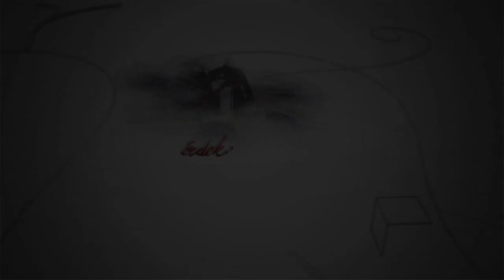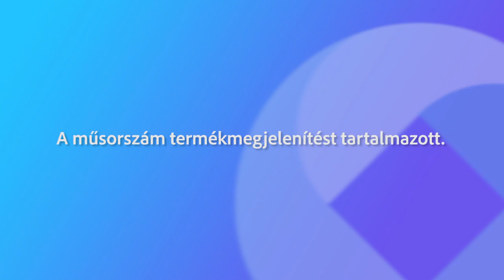240527 Fehérvári Beszélgetések Kű Lajos